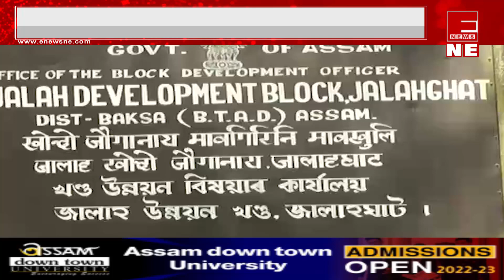বাক্সাত প্ৰধানমন্ত্ৰী আৱাস যোজনা আঁচনি ৰূপায়ত দুৰ্নীতি